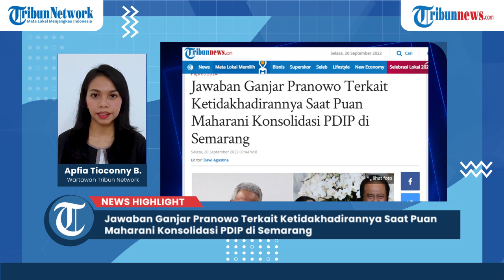Jawaban Ganjar Pranowo Terkait Ketidakhadirannya Saat Puan Maharani Konsolidasi PDIP di Semarang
TRIBUN-VIDEO.COM - Gubernur Jawa Tengah Ganjar Pranowo tak hadir saat PDI-P menggelar konsolidasi bertema 2024 Menang Spektakuler Hattrick di Renaissance Ballroom Kawasan Candi Golf, Minggu (18/9/2022).

Padahal seluruh Bupati-Wakil Bupati dan wali kota-Wakil wali kota se-Jawa Tengah dari PDI Perjuangan hadir dalam acara tersebut.

Saat dikonfirmasi terkait ketidakhadirannya tersebut, Ganjar Pranowo tak bicara banyak.